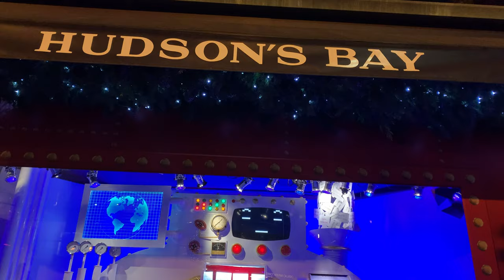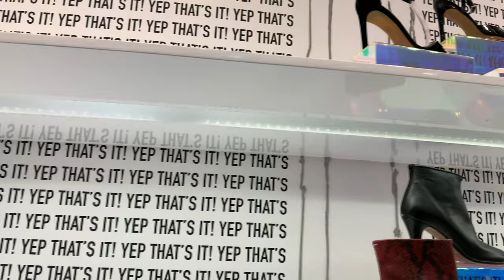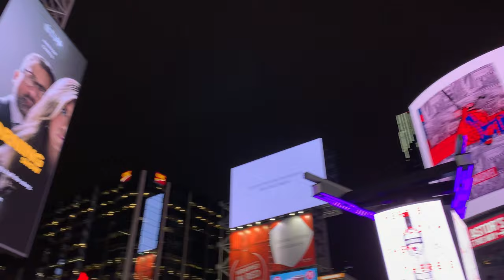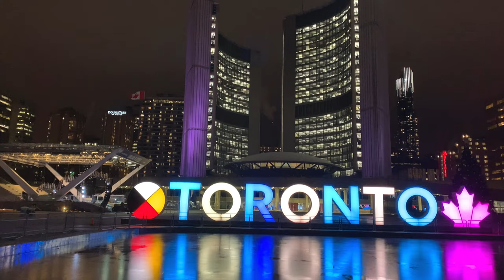Walking Downtown Toronto - Hudson's Bay Window Displays, Eaton Center, Dundas Square (4K)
I recorded this video on Nov. 28, 2019,  a few hours before Black Friday .   This downtown Toronto walk starts off from Hudson's Bay Window Display at Queen west street , from there I walk through Saks Fifth Avenue and get to second floor to a Skywalk over queen  west to enter Eaton Center .  I then continue inside Eaton center until I reach NORDSTROM  on North End of the Mall ,  then I walk to Trinity Square and come back through the mall and  walk to Dundas Square through Young Street. From Dundas Square, I walk back through Eaton Center and queen west.

The Toronto Eaton Centre (corporately styled as the CF Toronto Eaton Centre since September 2015,[2] and commonly referred to simply as the Eaton Centre) is a shopping mall and office complex in Downtown Toronto, Ontario, Canada.
The main portion of the Toronto Eaton Centre complex is bounded by Yonge Street on the east, Queen Street West on the south, Dundas Street West on the north, and to the west by James Street and Trinity Square. The flagship location of the Hudson's Bay department store chain, which has been part of the complex since Cadillac Fairview's purchase of the building in 2014,[4] is connected to the rest of the complex by a skywalk over Queen Street West, and itself is bounded by Yonge Street to the east, Queen Street West to the north, Richmond Street West to the south, and Bay Street to the west. The main retail mall in the centre is organized around a long arcade, running parallel to Yonge Street.